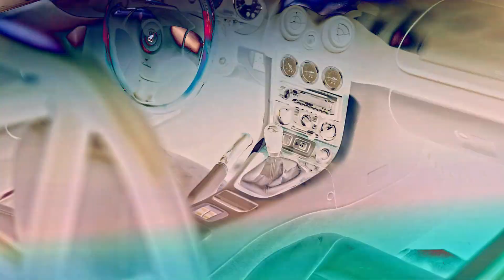Tuners Revolution | The One | 2021 | Sielpia